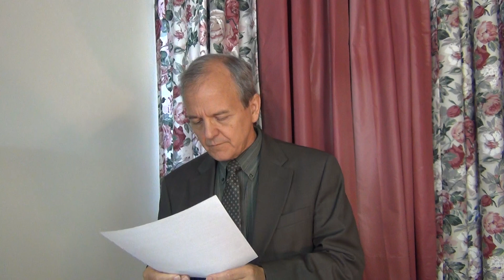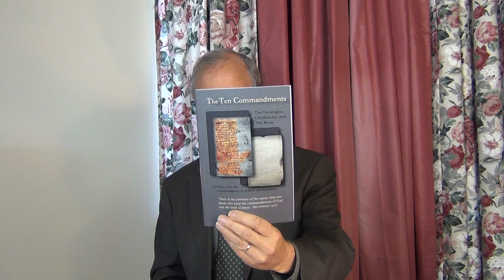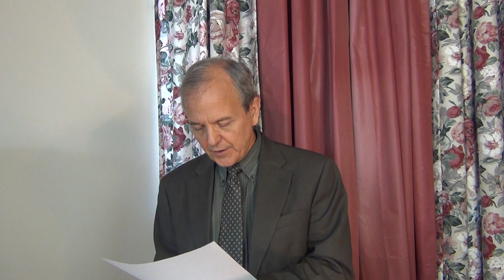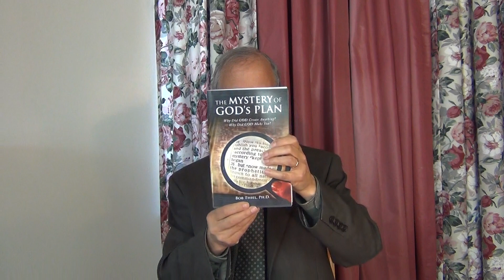Abortion and Birth Control: History and Scriptures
What is an abortion? How have they been done throughout history? How are abortions done now? What are some of women's biblical rights? Do women have a right to have an abortion? When does human life begin? Is birth control acceptable? Are some birth control techniques abortive? Did any Roman Catholic pontiffs allow abortion? What about the Church of God? Has the USA benefited economically from abortion as Chelsea Clinton stated or are there other economic costs? Does the Bible teach that the unborn are human children? What are things that God hates? What are some non-economic costs to abortion? What did Planned Parenthood co-founder want to do with 'Negros'? Do blacks have a higher percentage of abortions than whites in the USA? Are there abortion lies and suppression of truth? Does the Bible warn of that? Dr. Thiel addresses these issues and more.

A written article of related interest is available titled "Abortion, the Bible, and a Woman's Right to Choose" URL